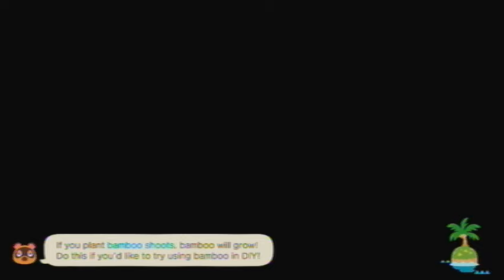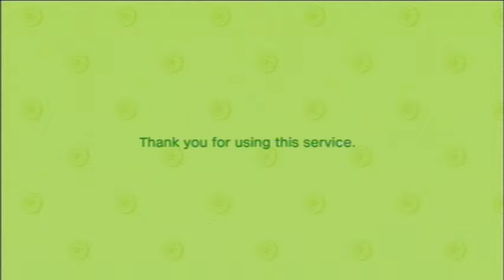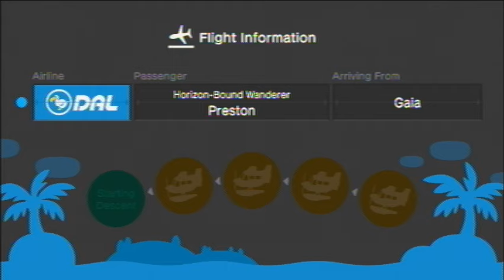Animal Crossing: New Horizons [Day 1500a] (Final Day)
Played on: April 27th, 2024 (UTC-4:00)

Current Neighbors
Felicity
Gabi
Kiki
Chrissy
Purrl
Francine
Pippy
Mitzi
Katt (Happy birthday!)
Carmen